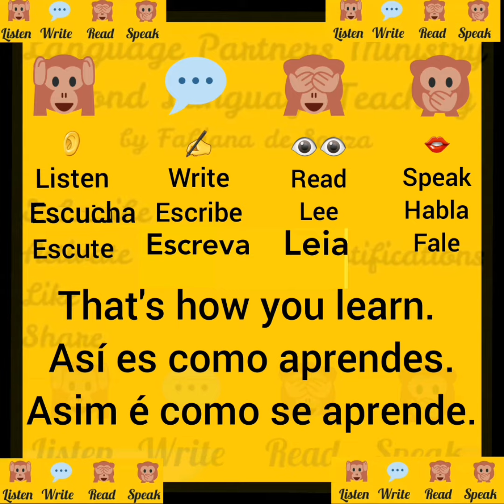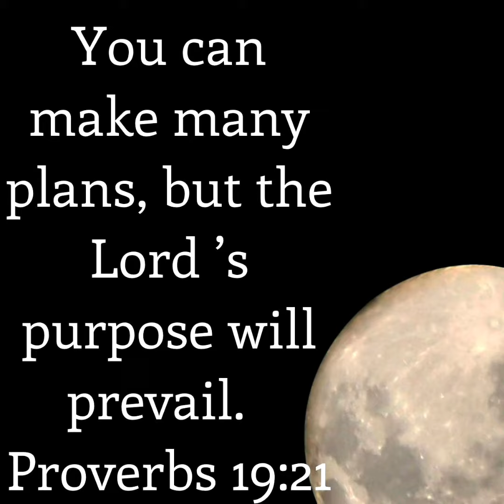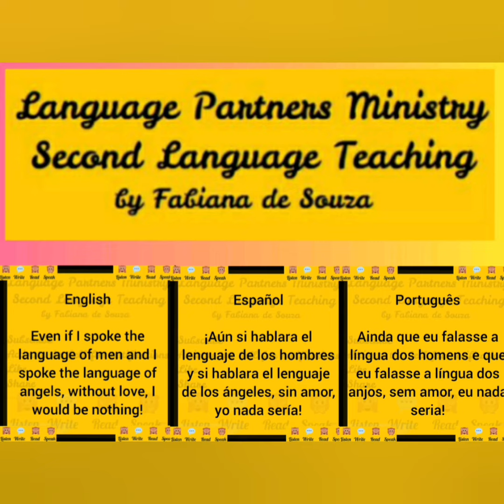The verse of the day-El versículo del día-O versículo do dia (Jan/25/2020)